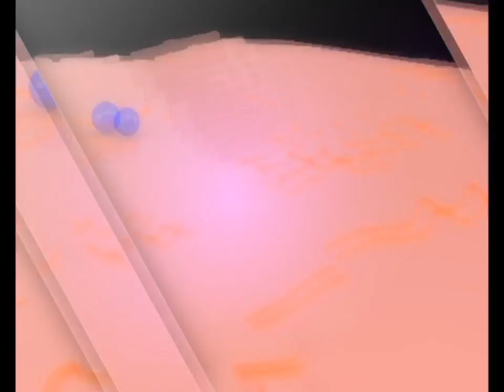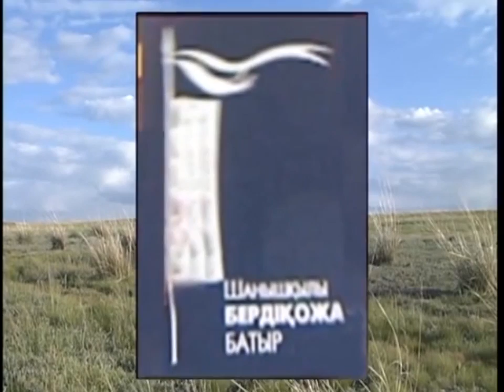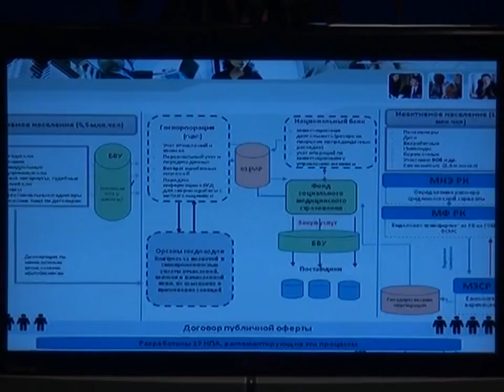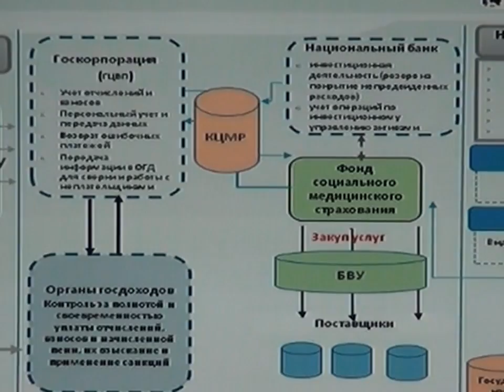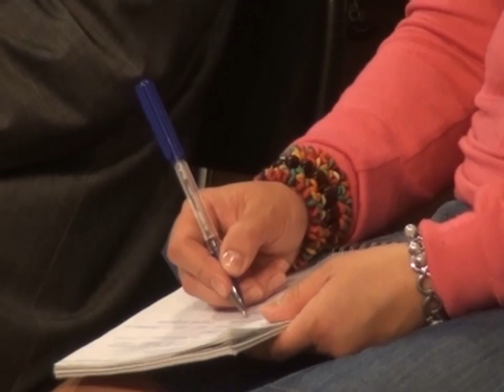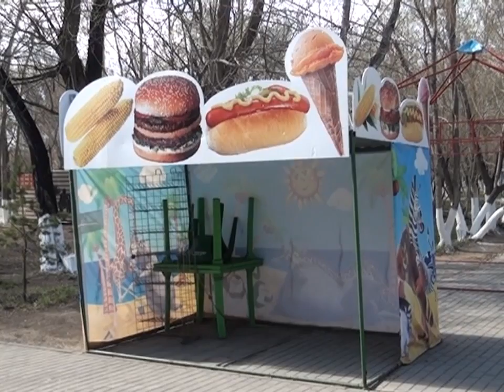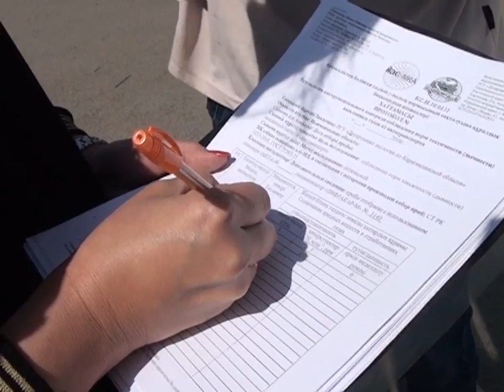03/06/2016 - Бірінші Қарағанды телеарнасының жаңалықтары